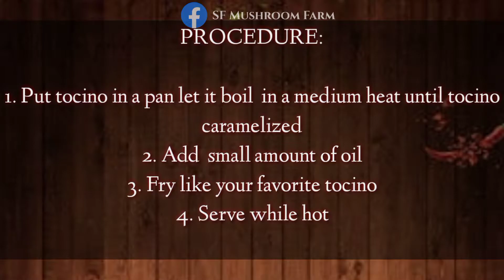Mushroom Tocino Cooking Part 2